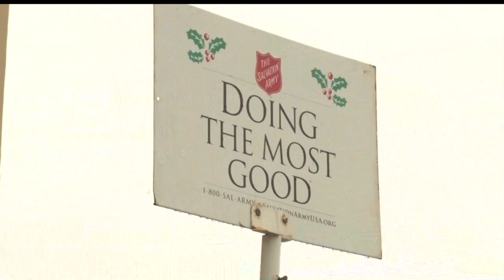Salvation Army Looking For Bell Ringers